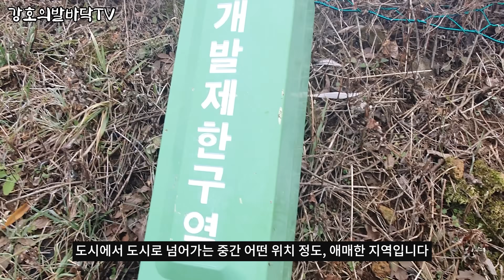전원주택은 완전히 끝났고, 농막이 최고다